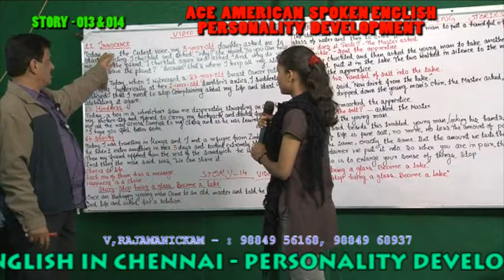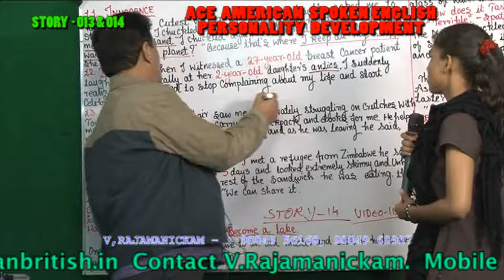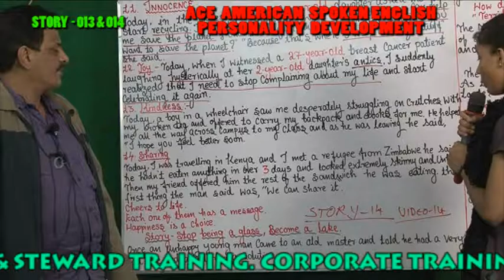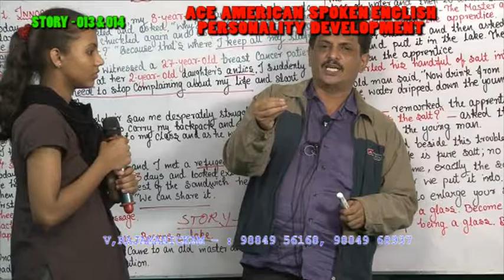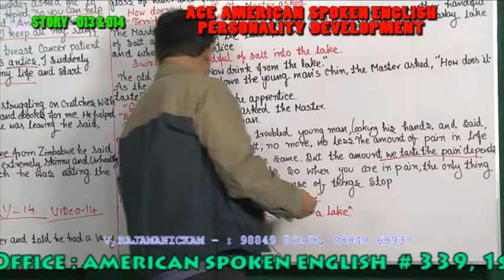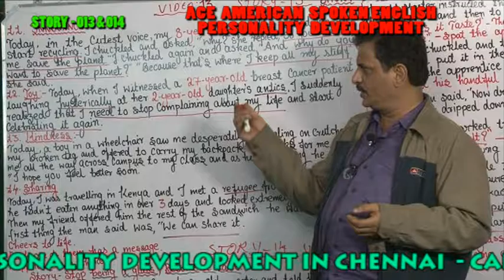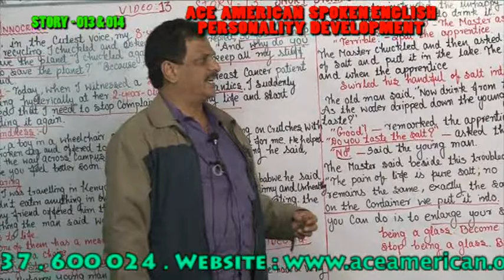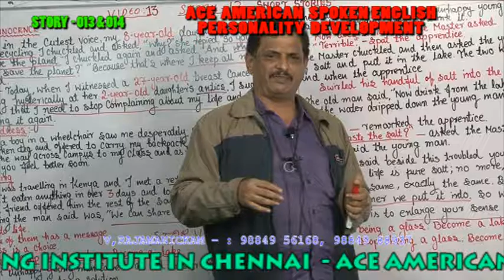PERSONALITY DEVELOPMENT 13 & 14